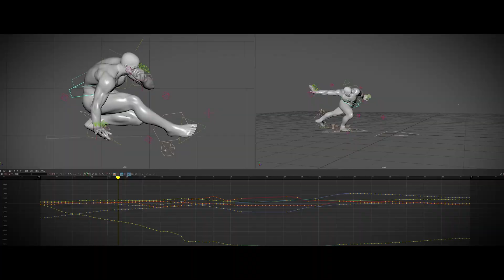TEKKEN 8 - Opening Movie | PS5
Take a stand against your fate.
Watch the TEKKEN8 Opening Movie 👊